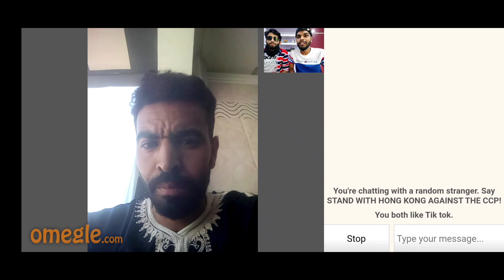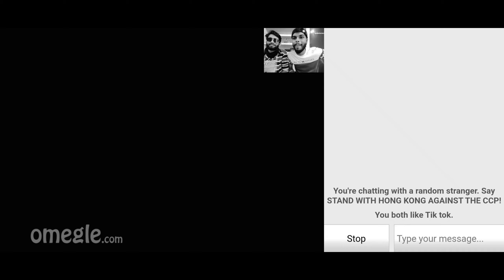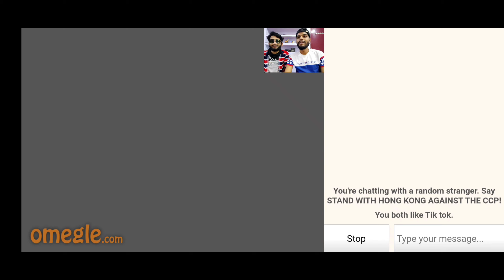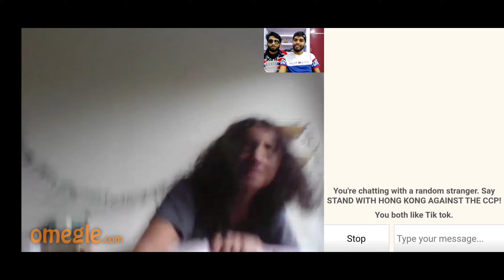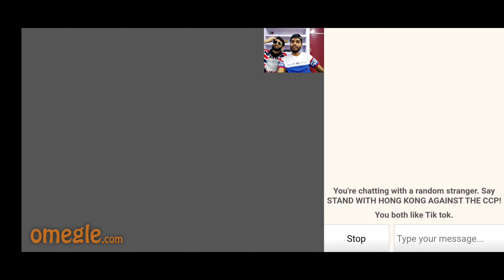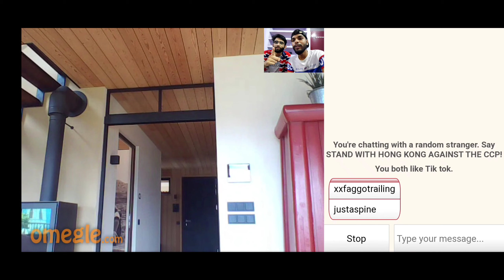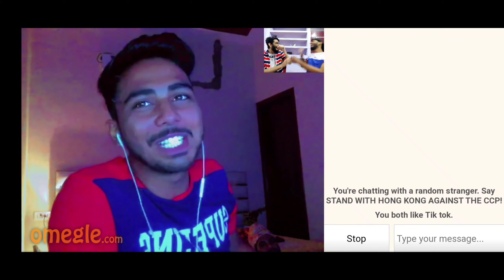Omegle- Met Hritik Roshan😆 and a guy from Al - Qaeda 💥 on Omegle